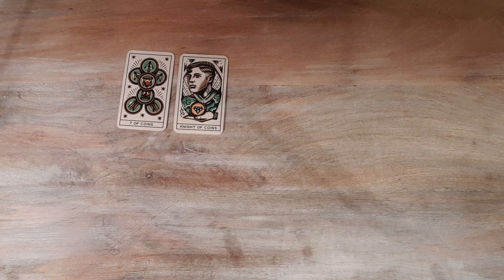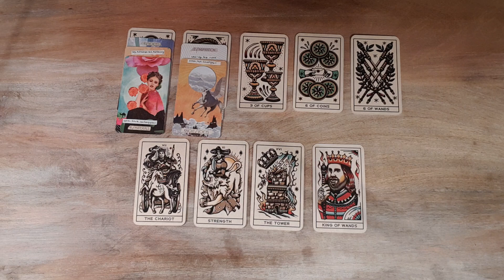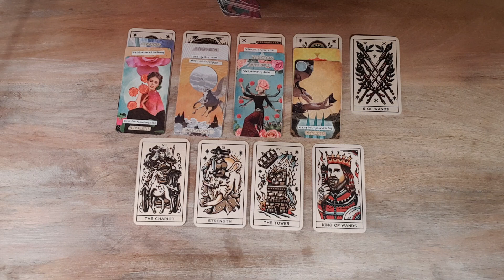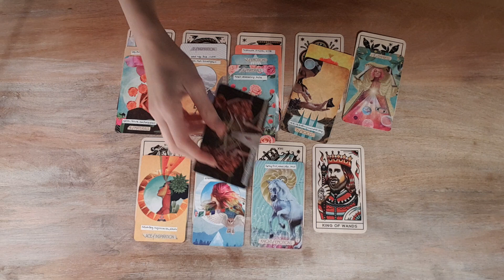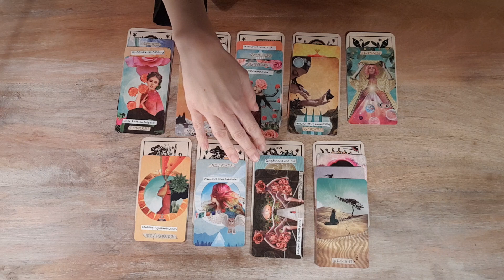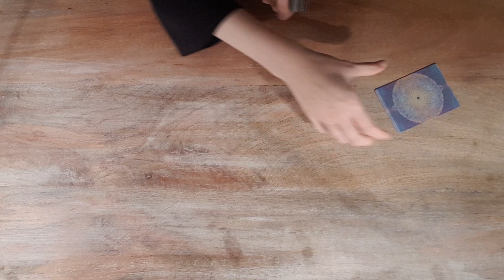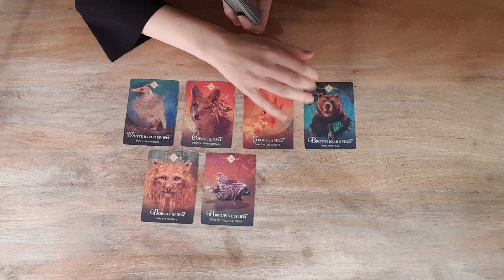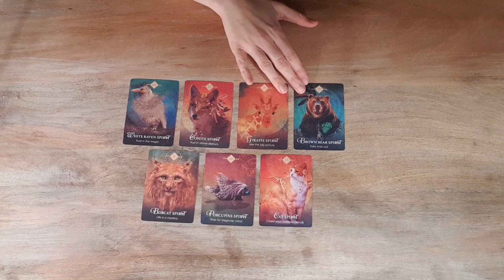Fische - Deine nächste Beziehung (zeitlos)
! Dieses Video ist nur zur Unterhaltung gedacht !

Hallo, ich freue mich, dass du dir dieses Video ansiehst. Viel Spaß bei deiner Legung!

Wie immer rate ich dir, die Videos für dein Sonnen-, Mond- und Rising- bzw. Aszendentensternzeichen anzusehen. Deine Sternzeichen findest du einfach über Google heraus.
Dies ist eine allgemeine Legung. Daher wird das Video nicht immer zu 100% zu deiner Situation passen. Suche dir einfach die Nachricht aus deiner Legung heraus die mit dir resoniert.